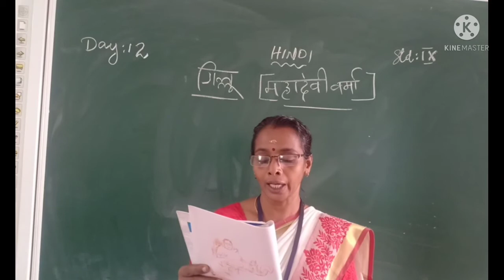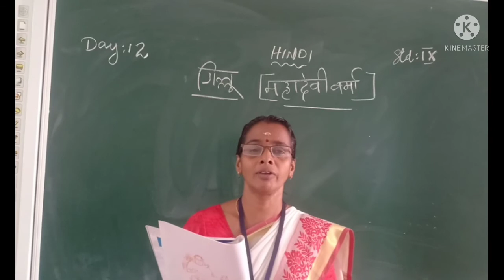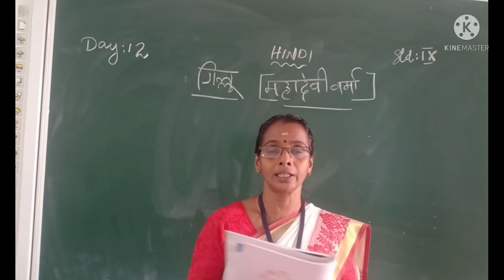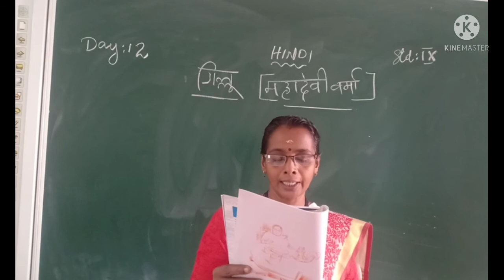DAY 12 HINDI CLASS IX